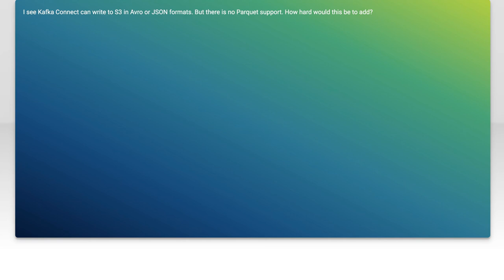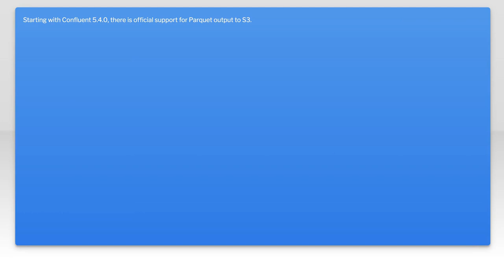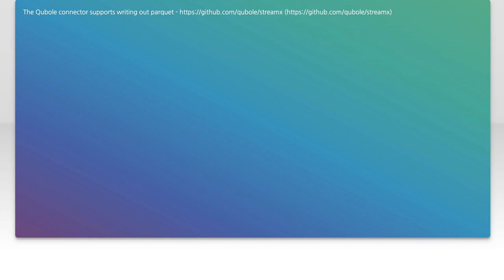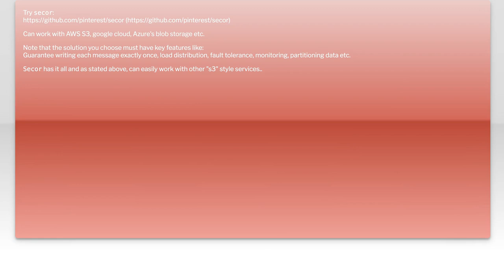Parquet Output From Kafka Connect to S3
apache-kafka: Parquet Output From Kafka Connect to S3

Related to: apache-kafka, parquet, apache-kafka-connect